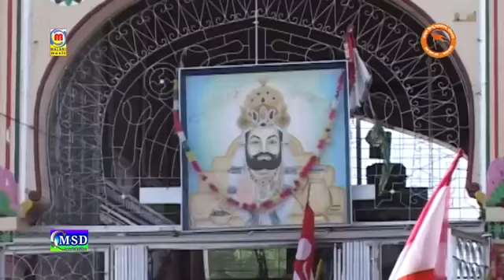जाग उठा है घर घर हिन्दू